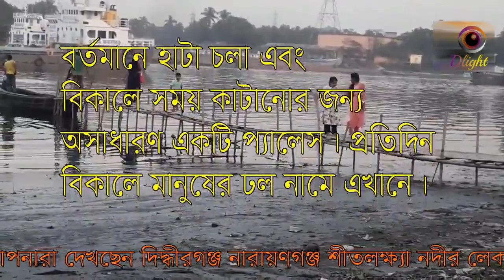Shitalokkha river lake kanchpur Bridge to Siddhirgonj শীতলক্ষ্যা নদী কাঁচপুর হতে সিদ্ধিরগঞ্জ লেক1918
শীতলক্ষ্যা নদী pronounced: Shitalokkha Nodi) (also known as Lakhya River) is a distributary of the Brahmaputra. In its initial stages it flows in a southwest direction and then east of the city of Narayanganj in central Bangladesh until it merges with the Dhaleswari near Kalagachhiya. A portion of its upper course is known as Banar River. The river is about 110 kilometres (68 mi) long and at it widest, near Narayanganj, it is 300 metres (980 ft) across. Its flow, measured at Demra, has reached 74 cubic metres per second (2,600 cu ft/s). It remains navigable year round. The river flows through Gazipur district forming its border with Narsingdi for some distance and then through Narayanganj District.